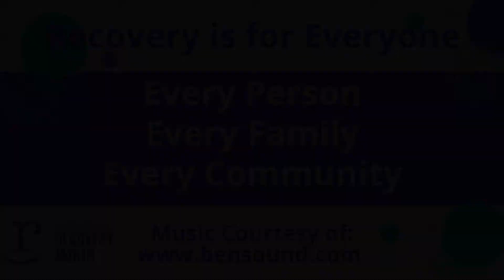Recovery Month 2021-Erica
Peer Outreach Worker Erica Parks talks about what she does to stay active in her recovery.